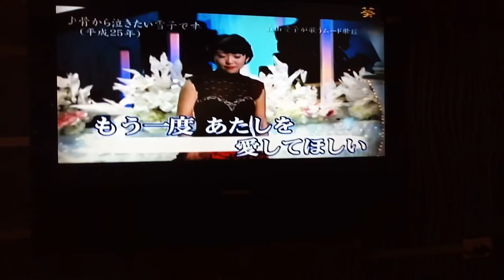邵二姐翻唱 骨から泣きたい雪子です 森山愛子 志明一族 演歌秀